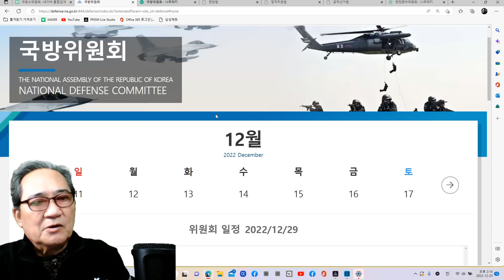ju1573 [설훈의 특별법] 더불당이 과연 보수에 얼마나 관심있나? 221225